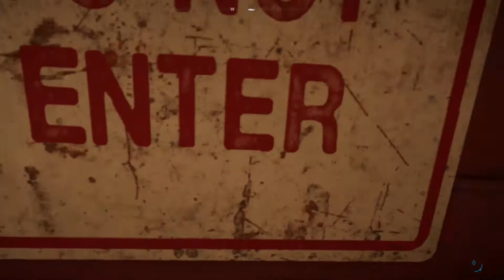Far Cry 5 - Exploring Membane River #2